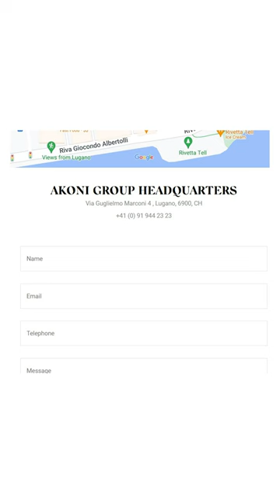Behind the Brand of Balmain Glasses !